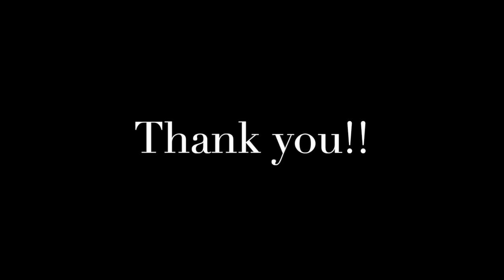ASMR | 17 Facts about Christmas! | Dutch (Vlaams)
Welkom iedereen op mijn ASMR kanaal en heel erg bedankt dat je kijkt naar deze ASMR video!

Ik ben Yana en op dit kanaal ga ik rustgevende ASMR video's maken, speciaal voor jullie! ✨
Ik hoop dat jullie ervan zullen genieten!
Bedankt! 😘
ASMR staat voor autonomous sensory meridian response. Sommige mensen krijgen hier een fijn gevoel van. Wie gevoelig is voor ASMR prikkels kan tintelingen krijgen (of tingles zoals ik het noem) op zijn hoofd en/of rug. Je wordt er erg rustig en ontspannen van.
Info:
Naam: Yana
Leeftijd: 20 jaar
Camera: Iphone 6s
Microfoon: Blue Yeti
Bewerkingsprogramma: IMovie